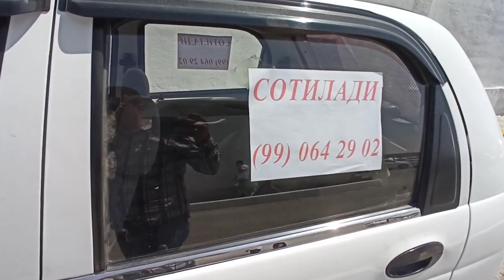СОТИЛГАН ВА ҚАЙТГАН МАШИНАЛАР БУХОРО // SOTILGAN MASHINALAR BUXORO MOSHINA BOZORI 19.08.2021